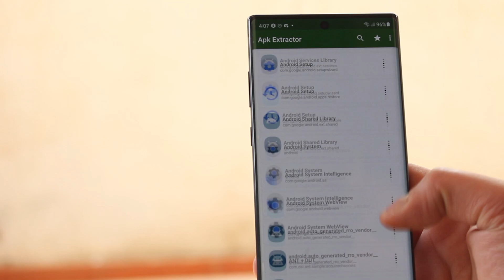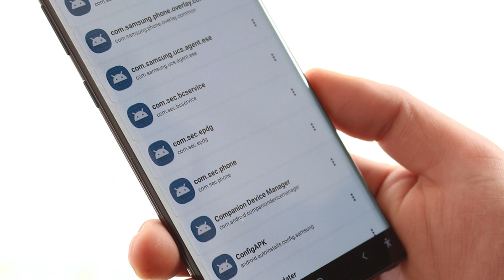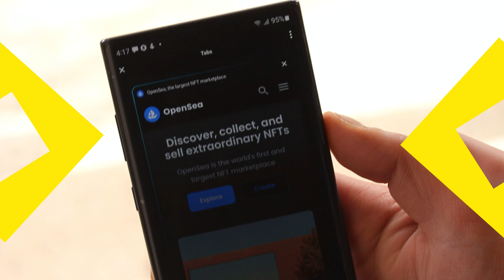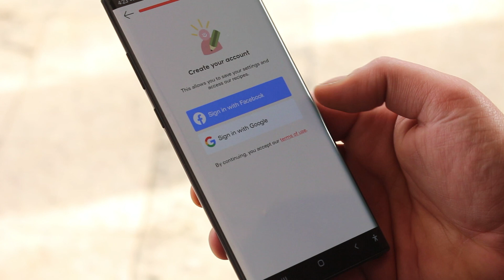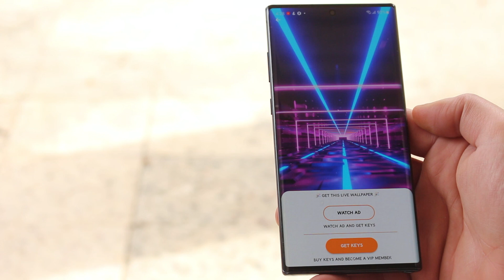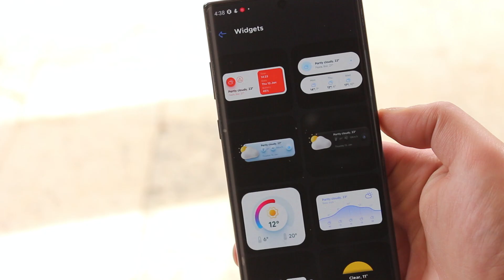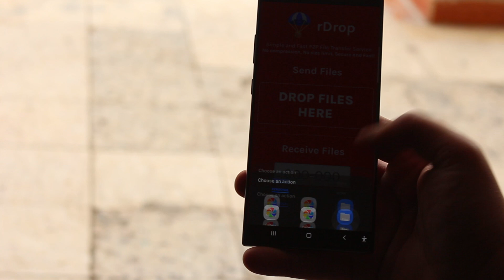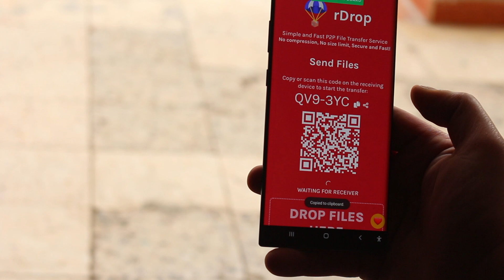10 تطبيقات اندرويد انا متاكد ما رح تحذفها من موبايلك - Top Android Apps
الأجهزة اللوحية والهواتف التي تعمل بنظام Android هي أعاجيب تكنولوجية ممتعة وتتيح لك العمل من أي مكان وتبقيك على اتصال بالأصدقاء والعائلة وزملاء العمل. باستخدام التطبيق الصحيح ، يمكنك تحويل خليتك المتواضعة أو القائمة إلى مسرح أفلام محمول ومحطة عمل ولوحة فنية ومدير وصفات وغير ذلك الكثير. لسوء الحظ ، يمثل العثور على أفضل تطبيقات Android تحديًا كبيرًا.
هناك عدد هائل من التطبيقات التي يمكن تنزيلها من متجر Google Play ، ولكن ما هي التطبيقات التي تستحقها؟ لقد قمنا بتجميع هذه القائمة لمساعدتك في اكتشاف التطبيقات الجديرة بالاهتمام ، لذا تابع القراءة: قد تجد شيئًا لم تكن تعرف حتى أنك بحاجة إليه.
حساباتي على مواقع التواصل الاجتماعي:
محنوى الفيديو:
00:00 المقدمة
00:13 الانترو
00:22 اول تطبيق عناصر التحكم التكيفية
00:51 ثاني تطبيق استخراج ملفات APK المثبتة على جهاز Android
01:22 ثالث تطبيق متصفح تشفير للعملات الرقمية
02:17 رابع تطبيق دمج الايموجي emoji
02:53 خامس تطبيق اختر وصفاتك وبنقرة واحدة مميز لشهر رمضان
04:04 سادس تطبيق مجموعة كبيرة من خلفيات متحركة وعالية الجودة
04:48 سابع تطبيق عرض أي موقع ويب في نافذة ملء الشاشة بلا حدود
05:17 ثامن تطبيق كن على اطلاع دائم بالطقس واختر من بين أكثر من 50 أداة جميلة
06:07 تاسع تطبيق قائمة المهام ومدير المهام الذي يساعدك على تحديد الجدول الزمني وإدارة الوقت والحفاظ على التركيز
06:49 عاشر تطبيق خدمة نقل ملفات P2P بسيطة وسريعة